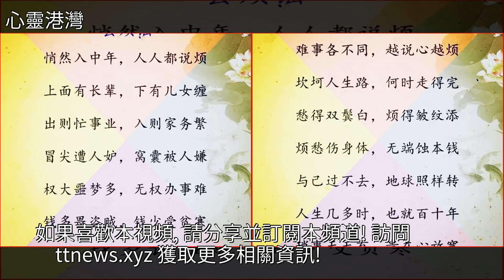當你生氣，煩悶的時候打開看看，心就舒坦了！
當你生氣，煩悶的時候打開看看，心就舒坦了！美文當你生氣，煩悶的時候打開看看，心就舒坦了！美文